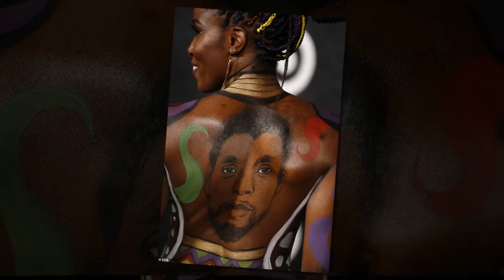Black Panther sequel actress Janeshia Adams-Ginyard pays tribute to Chadwick Boseman at premiere 359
Black Panther sequel actress Janeshia Adams-Ginyard pays tribute to Chadwick Boseman at premiere 359525